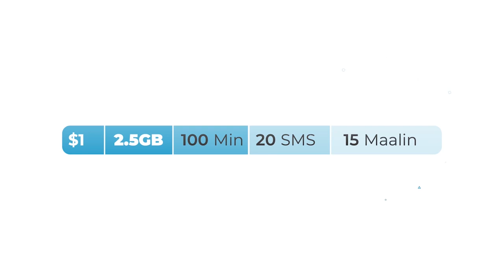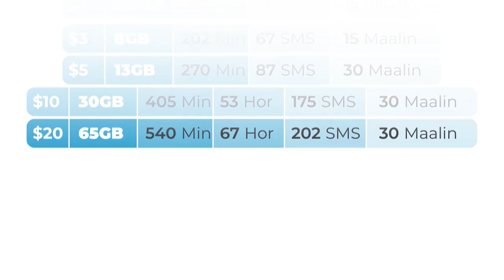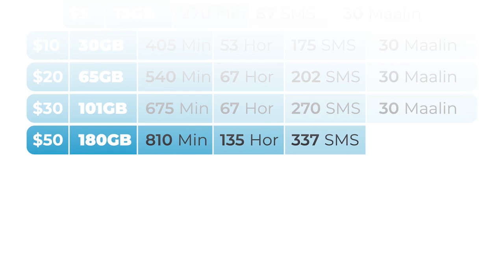Xildhibaan Cabdiladiif Muuse Nuur (Sanyare) oo ka tirsan Golaha Shacabka Ayaa nasiib darro ku